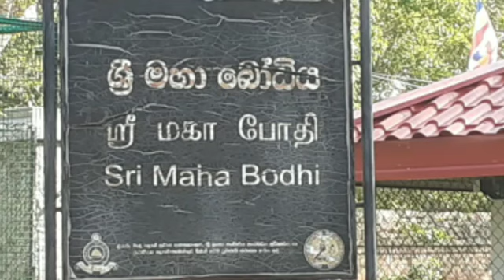රුවන්මැලි මහා සෑය/අනුරාධපුර යුගයේ ඉදිවූ මහා සෑය වන්දනා කරමු